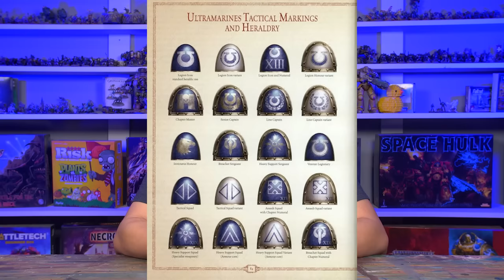ALL 18 Horus Heresy Legions EXPLAINED!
In this video Jay goes through all of the Space Marine Legions for 30k - The Horus Heresy. We're streaming Monday-Saturday starting at 9PM CST!! JOIN USSSS!

00:00 - Intro
01:16 - 1: Dark Angels
04:38 - 2: ???
04:44 - 3: Emperor's Children
08:51 - 4: Iron Warriors
11:43 - 5: White Scars
13:54 - 6: Space Wolves
16:25 - 7: Imperial Fists
17:53 - 8: Night Lords
20:22 - 9: Blood Angels
22:23 - 10: Iron Hands
24:36 - 11: ???
25:01 - 12: World Eaters
27:08 - 13: Ultramarines
29:22 - 14: Death Guard
31:18 - 15: Thousand Sons
36:54 - 16: Sons of Horus
39:04 - 17: Word Bearers
41:29 - 18: Salamanders
44:31 - 19: Raven Guard
46:32 - 20: Alpha Legion
48:43 - Outro